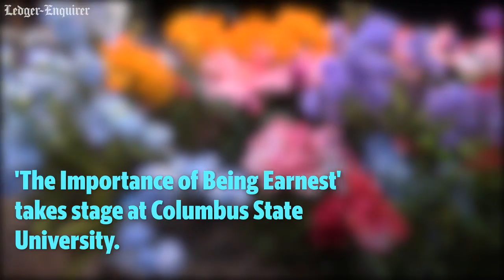Here's your sneak peek at Columbus State University's production of an Oscar Wilde classic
The CSU Theatre Department opens their production of Oscar Wilde’s “The Importance of Being Earnest” Nov. 8 at the Riverside Theatre Complex. Wilde’s comedy opened in London in 1895 and is a satire of manners and obligations in Victorian England. More from the Ledger-Enquirer: